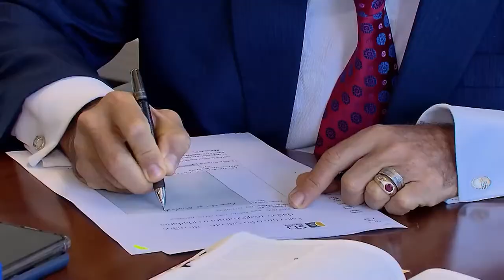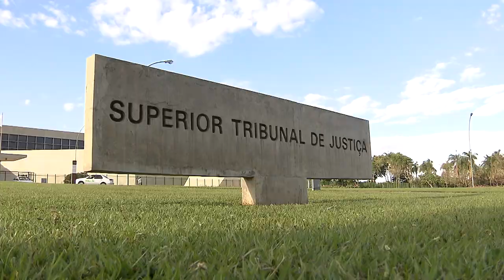Fale com o Presidente chega à oitava edição na próxima segunda (27) 22.09.21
​​​​O presidente do Superior Tribunal de Justiça (STJ), ministro Humberto Martins, vai receber cidadãos de todo o país na próxima segunda-feira (27), a partir das 9h, na oitava edição do projeto Fale com o Presidente – De mãos dadas: magistratura e cidadania.
Todas as demandas expostas ao presidente do STJ são devidamente registradas, encaminhadas e solucionadas dentro das possibilidades da corte. Desde o seu lançamento, o projeto já atendeu mais de 60 pessoas de todas as regiões do Brasil.